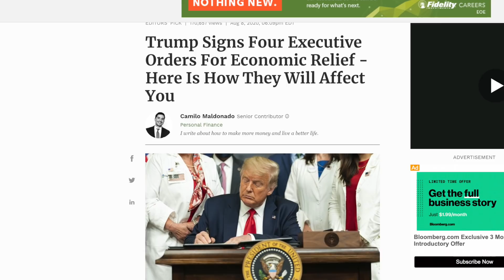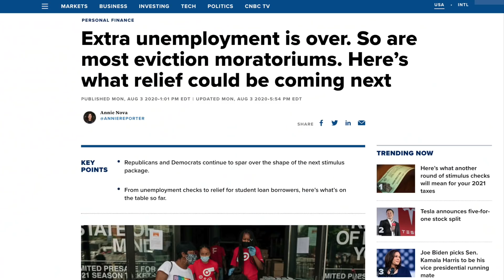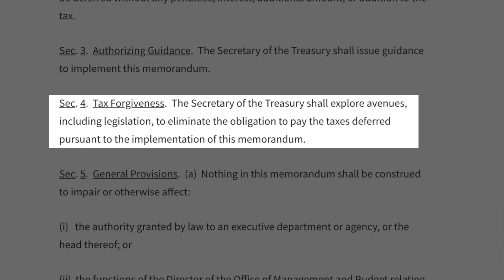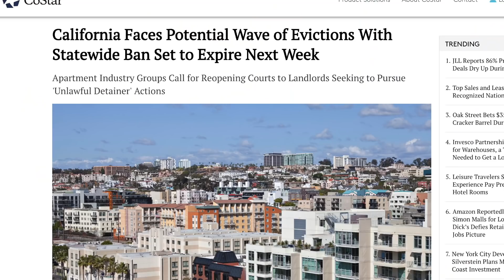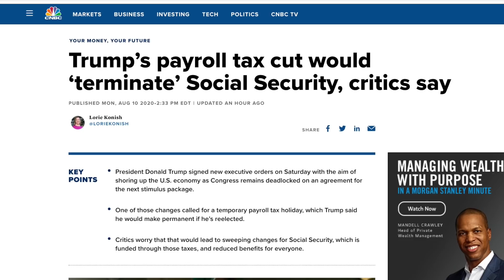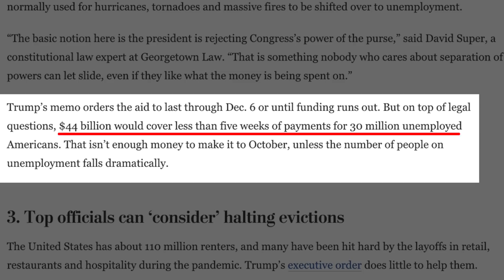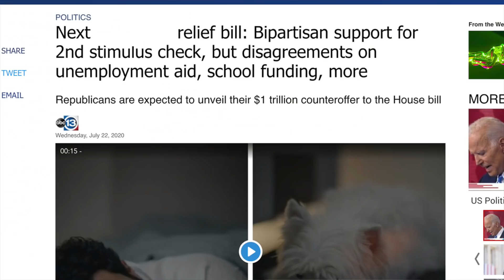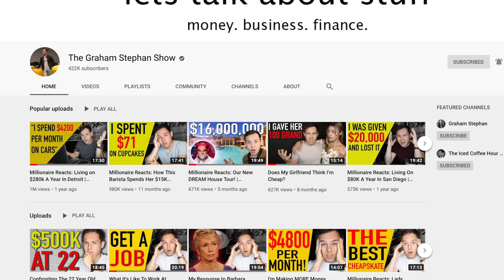WHAT JUST HAPPENED WITH YOUR STIMULUS CHECK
Today we're going over the new executive orders - the status of the stimulus check and stimulus package - and what this means for you. Enjoy! Add me on Instagram: GPStephan

My ENTIRE Camera and Recording Equipment:

First, we have what’s known as a “Payroll Tax Holiday”
This is an executive order for employers to temporarily defer Payroll Taxes with their employees, which would effectively give them MORE money left over with every paycheck. This new executive order would DEFER those taxes from September 1st through December 31st of this year for workers earning $4000 or less bi-weekly, before taxes.HOWEVER… as of RIGHT NOW, the Payroll tax WILL NEED TO BE PAID BACK in 2021, so even though you’re getting more money upfront…unless anything changes, you’ll have to pay it back.

What this DOES is give power to the Secretary of Health and Human Services, and the director of the CDC, to consider whether any measures of halting eviction is REASONABLY necessary to prevent the further spread of the illness.

This calls for a $400 per week Unemployment Benefit ending no later than December 6th, 2020 - under this, the federal government would supply $300 per week, and the state you reside in would provide the other $100 per week. In order to be eligible, according to this executive order, the recipient MUST be eligible for at least $100 per week of unemployment compensation. That means some people, in certain states, would be under that $100 per week threshold - and therefore, not eligible for the extra $400 per week.

Finally - STUDENT LOANS.

It’s been ordered that all student loans held by the Department of Education be deferred until the end of the year, interest free. Just remember this doesn’t apply to privately held loans, so if that’s you - this executive order won’t affect you.

TECHNICALLY - these executive orders CAN be challenged in court, and that would delay these benefits from going into affect.

On a smaller scale, there are also some issues with all of these that need to be brought up for anyone wanting a full scope on the realities of how this will play out:

With the payroll tax holiday, it is only deferment - so the money needs to be paid back. It’s also the EMPLOYERS who are responsible for withholding this tax and making sure it’s paid, so it might create a logistical tax NIGHTMARE if they’re not able to collect this money BACK, or make sure it’s paid by the 1st of the year. So most employers, out of caution, would chose NOT to give their employees their payroll tax knowing that - most likely - they’ll just have to pay it back a few months later.

Second, the housing protection isn’t really an eviction or foreclosure protection at all - it only gives the authority to someone else who has the power, at their discretion, to enact protections - IF NEEDED.

Third, the unemployment benefit is likely the most substantial from all of this - BUT, it’s estimated that - as it’s written - there’s only enough funding to last for about 5 weeks, given the $44 billion dollar limitation .

AND…if and once the senate passes a full stimulus relief package…that will over ride these executive orders, so this may only be temporary until something more permanent goes into effect.